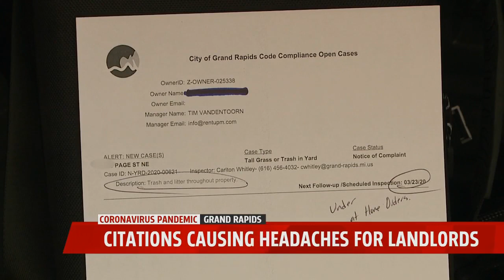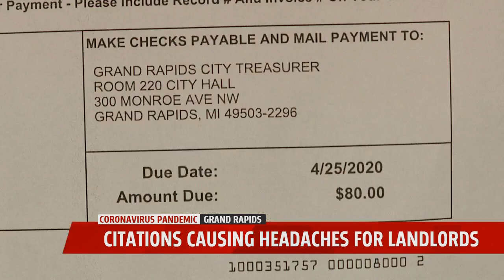Citations causing headaches for landlords